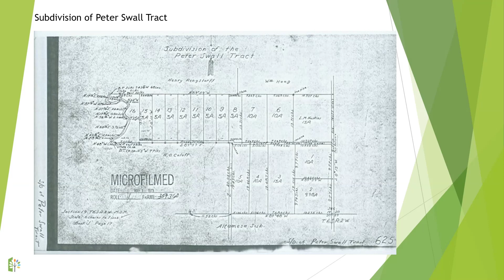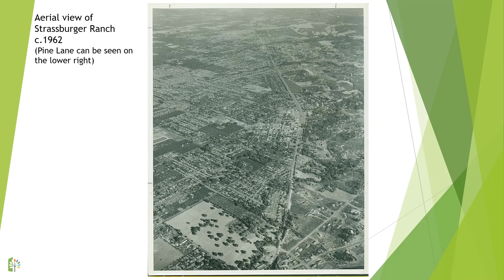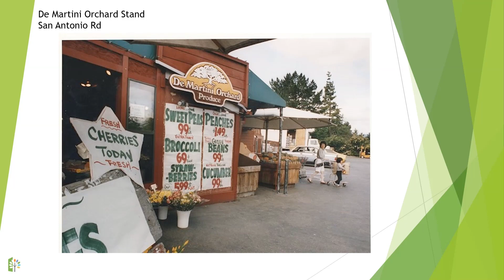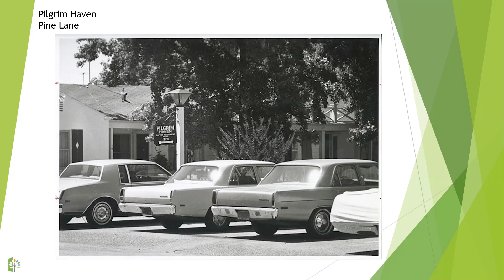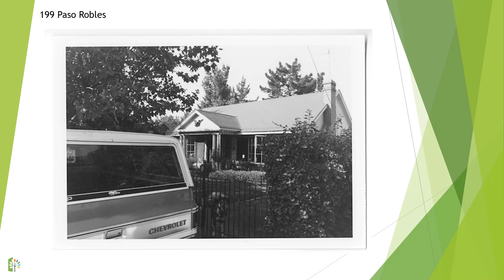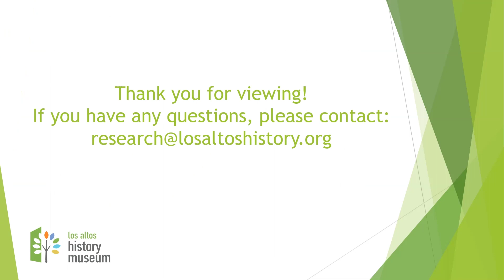North Los Altos Block Party | Los Altos History Museum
Part of our Block Party series, a slide show of North Los Altos!